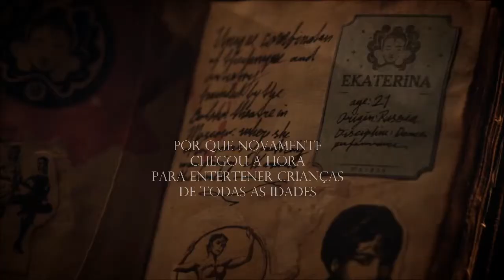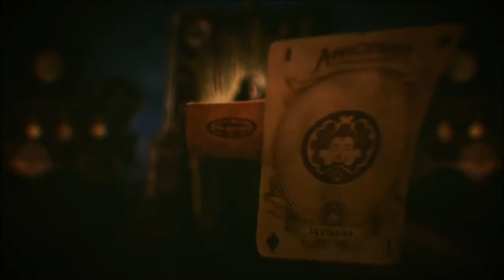Tomorrowland 2017 Abertura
Trailer para abertura do festival
Inscreva se no canal